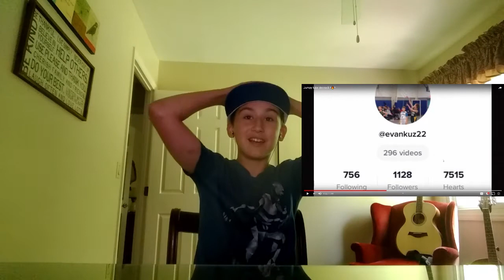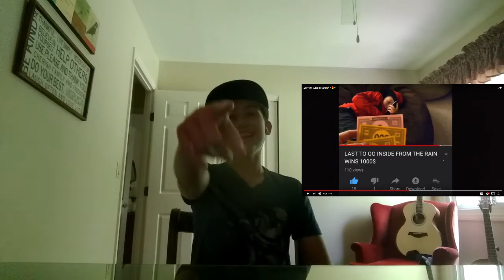Someone Made A DISTRACK On ME| REACTION *Trash*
I'm dropping a distrack on him soon
so stay tooned...
we will see u guys in the next VIDEO!
PEACE!